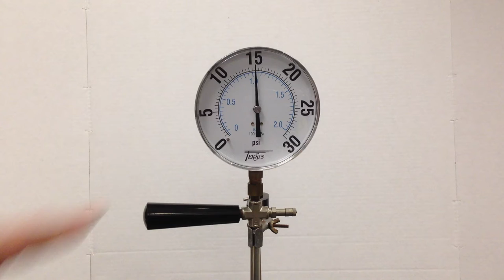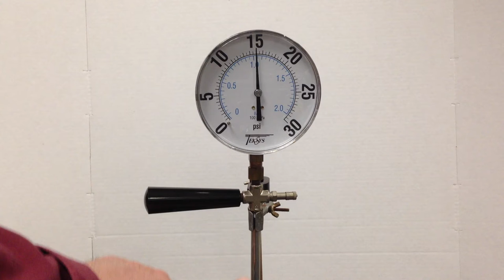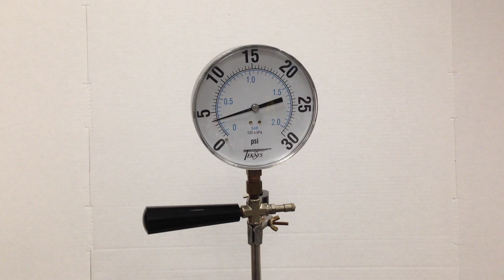Absolute zero Demonstrator liquid nitrogen real gas behavior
Liquid nitrogen added unto the absolute zero demonstrator and the pressure drops lower than the expected 6.6 psi at -196 Celsius.